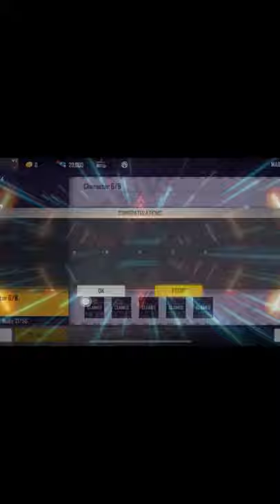Account For FreeFire All Star Asia Tournament 🔥 | Garena Free Fire | Agent Zisan